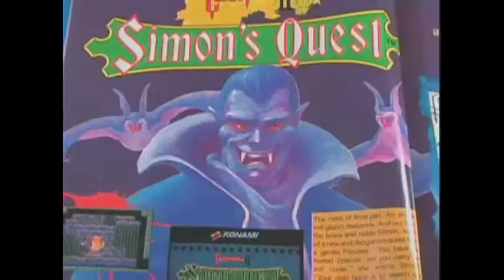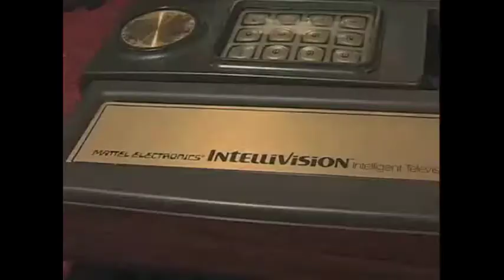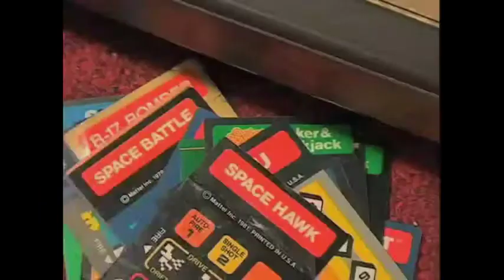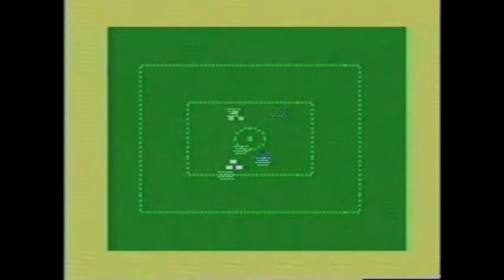Angry video game nerd Double Vision(1)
Uploaded using PS3(TM)         I DONT NOT OWN THIS VIDEO